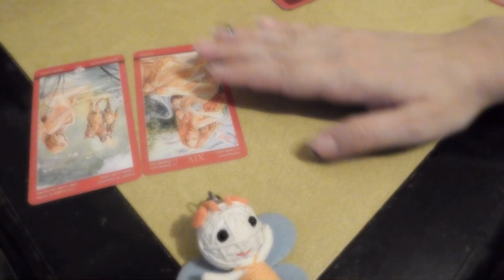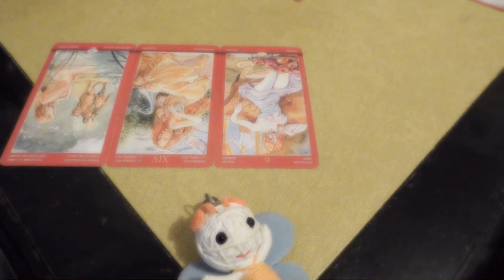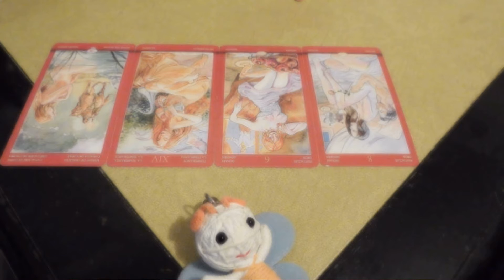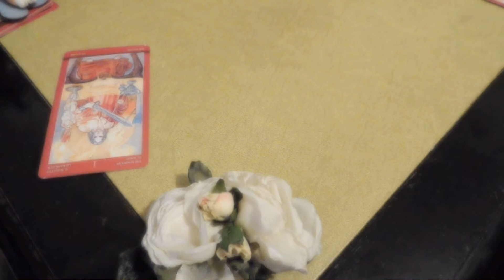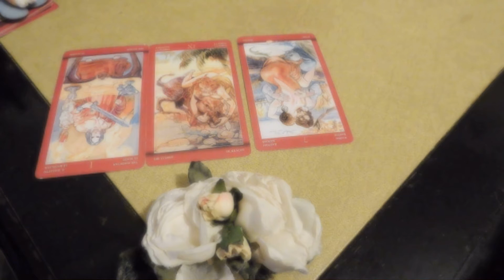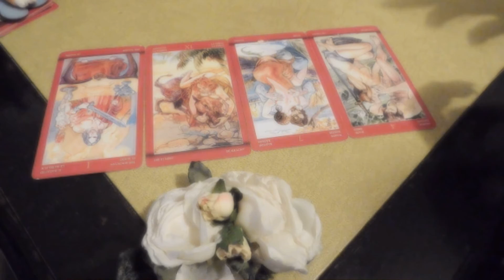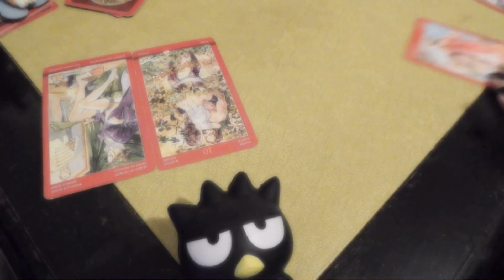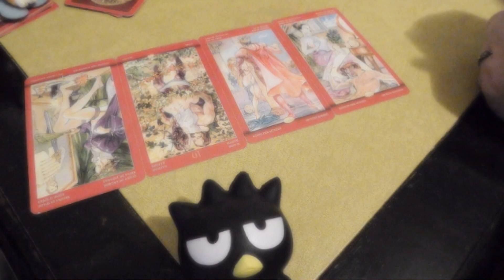🕯️🕯️Twinflame/soulmate/ bookends 🕯️🕯️pick a card tarot reading🕯️🕯️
🕯️🕯️timestamps🕯️🕯️
1.pixie- 0:51
2.roses- 6:31
3.bad marx- 13:19

🕯️🕯️Questions🕯️🕯️
1. How does your DF &/or DM feel towards the relationship?
2. What do they want to tell you but can't?
3. What are the blockages?
4. Outcome:
🕯️🕯️Extra messages🕯️🕯️